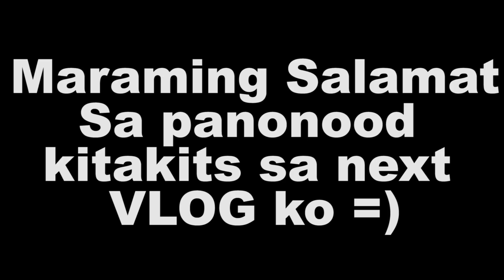TAWARAN SA PALENGKE NG TAIWAN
Happy New Year Everyone lets all welcome 2019 at sana lahat tayo nag enjoy kahapon sa new year! kamusta kayo mga ka Pengyo ko? ok ba ang holiday nyo mga kapengyo eto meron nnaman pla akong nagawang panibagong VLOG para sa inyo at sana maenjoy nyo ulit etong pinag hirapan ko navideo para sa inyo SALAMAT mga kapengyo at Happy new year ulit... PeaceOut. One☝️Love❤️